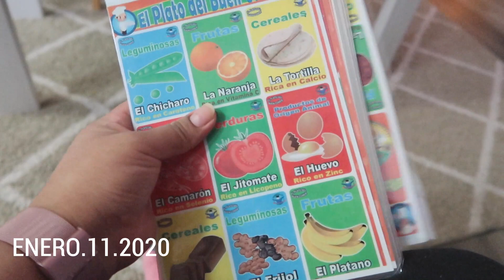EMPECE EL AÑO CON CERO ENERGIA!01/03-01/04/2020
FELIZ AÑO NUEVO MIS CHAVALONES!
COMPARTIENDO MI DIA A DIA COMO MAMA DE DOS MUÑEQUITAS QUE DIOS NOS DIO. ESPERO DISFRUTES NUESTROS VIDEOS Y TE QUEDES♥
ALACIADOR DE PELO
RACK DE LOS TRASTES